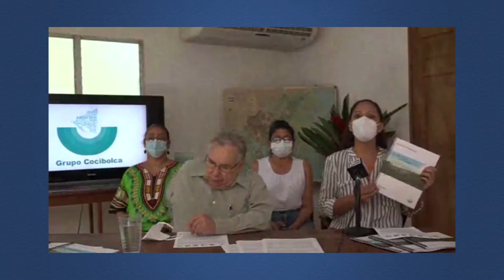Grupo Cocibolca presenta propuesta de agenda ambiental en el marco del día mundial de la tierra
NosResistimosAlEmbargo Grupo Cocibolca presenta propuesta de agenda ambiental en el marco del día mundial de la tierra.